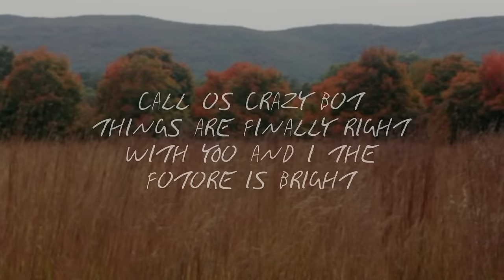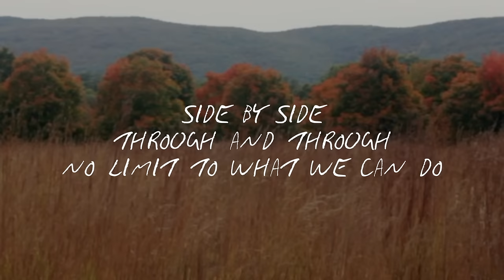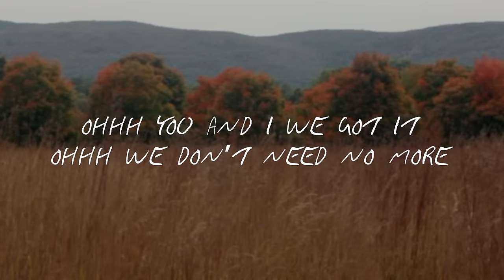Cody Francis - Weather Any Storm (Official Lyric Video)